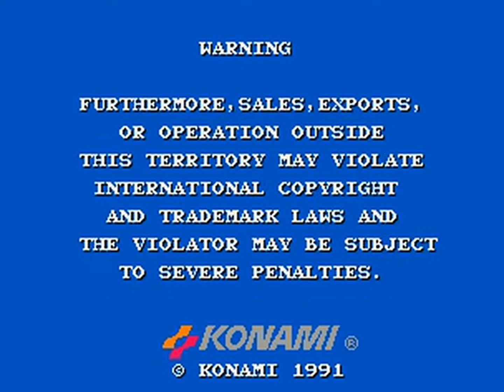Crime Fighters 2 (Konami 1991) Attract Mode 60fps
Arcade video game title intro sequence for Crime Fighters 2 (Konami 1991)

Genre: Fighter / 2.5D

MAME: vendettaj

To find out more about this game and other games

The Arcade 60fps Attract Mode channel features the title attract mode sequences for all video arcade games at 60 frames per second.